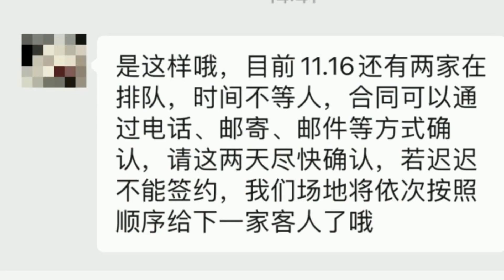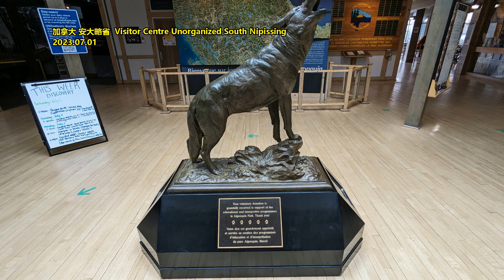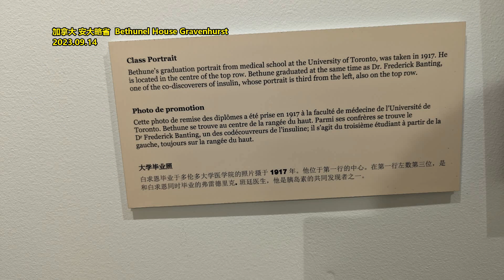婚庆公司订单已排到2025年 花钱还要拼手速？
文章来源: 北京青年报官网
最近，家住余杭仓前的小胡在选择婚宴酒店时差点懵了，这年头结个婚竟然这么俏！
他告诉我们，自己结婚的日子在今年11月16日，所以元旦过后，他就一直在仓前、良渚等地寻找合适的结婚场地。原本他还觉得自己的准备时间很充裕，想等等再